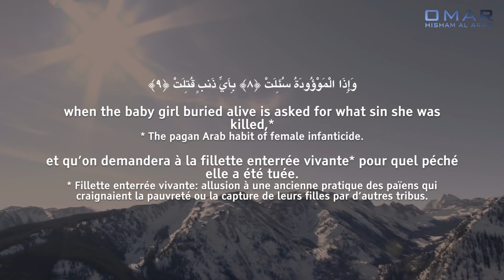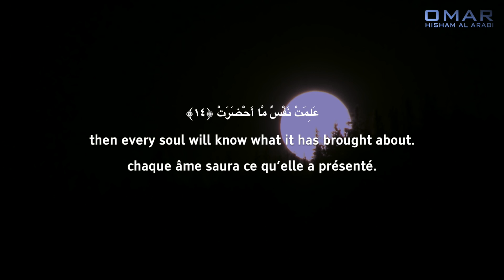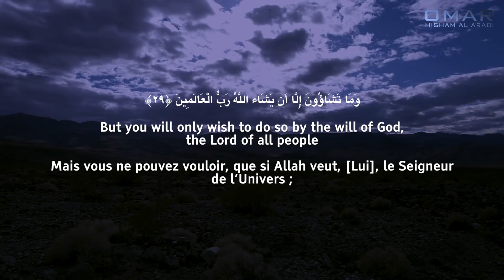Surah At-Takweer - سورة التكوير Omar Hisham عمرهشام العربي القرأن Beautiful Quran Recitation